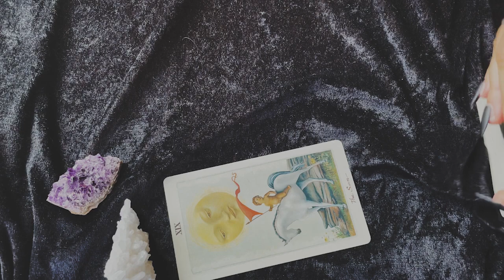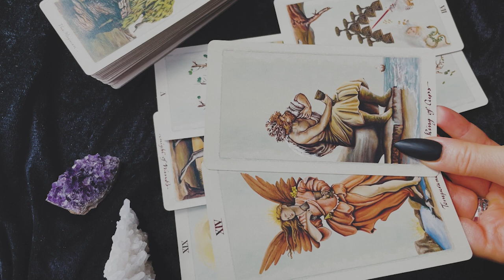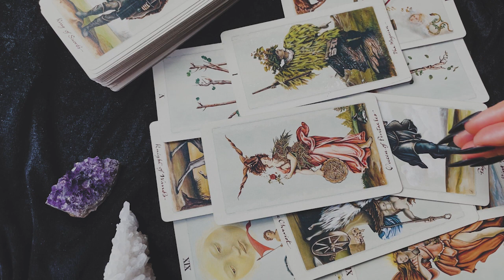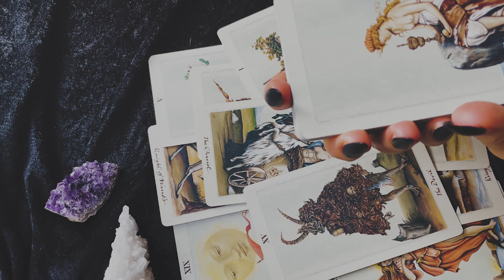LEO August 2023 🔥🦁 Navigating Fiery and Emotional Energies - Finding Direction for Your Many Ideas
Greetings, vibrant Leo! 🔥🦁 Brace yourself for an exciting journey through the fiery and emotionally charged landscape of August 2023. In this Tarot reading, we delve into the dynamic energies that surround you, presenting you with a multitude of ideas. But the question remains: from where do you begin?

Kindly take note: Tarot and Oracle readings are designed for spiritual guidance and entertainment purposes exclusively. They should not be interpreted as replacements for medical, financial, or legal counsel.

With warmth and inspiration,
Spiritual Insight Tarot 🕊